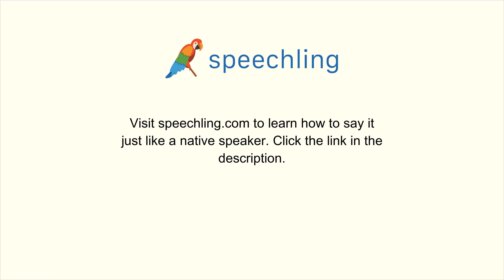How to say "Which road should I take?" in Portuguese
Male Voice:
Que caminho devo seguir?

Male Voice Translation:
Which road should I take?